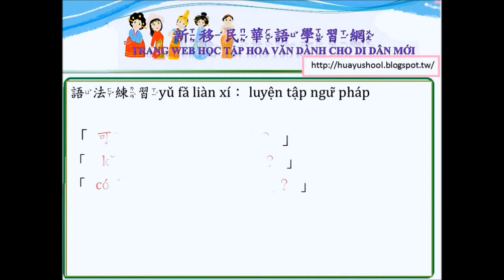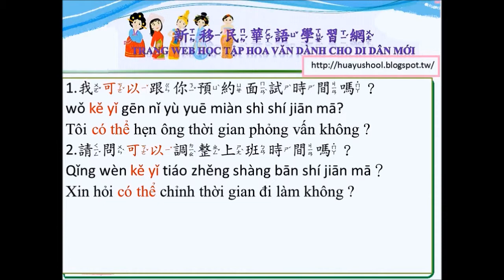第一課找工作-語法1